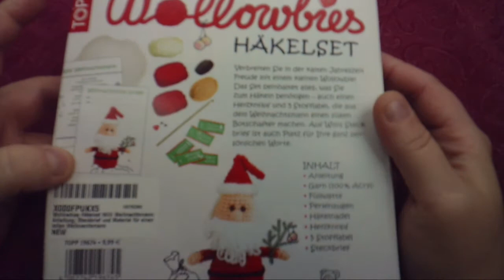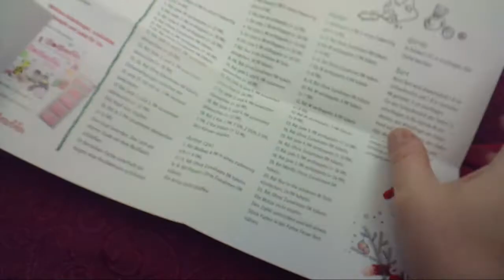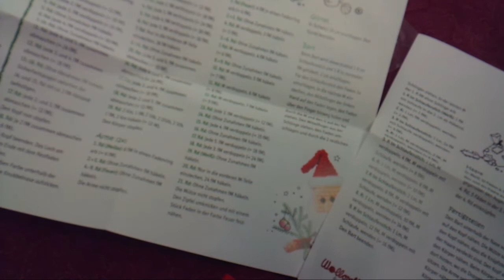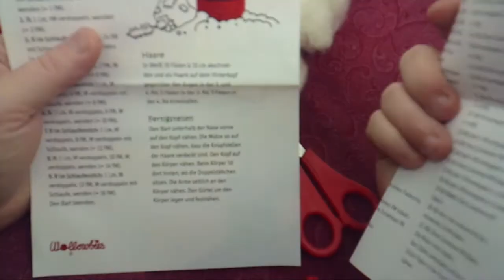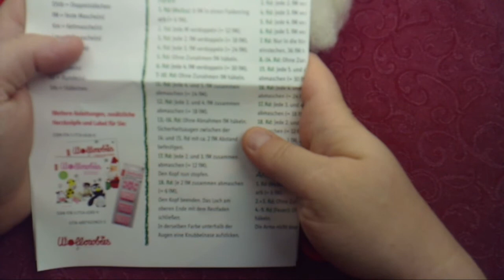Wollowbies Häkelset / Weihnachtsmann Willi häkeln / Häkeltest / Maschenschäfchen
Heute möchte ich mit euch dieses tolle Häkelset ausprobieren. Ich bin schon ganz gespannt ob der Weihnachtsmann etwas wird.